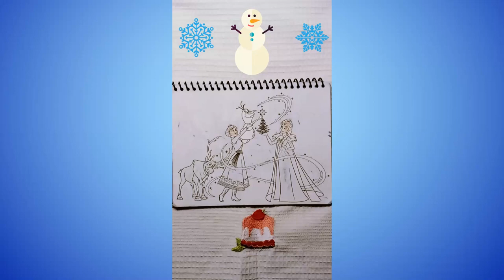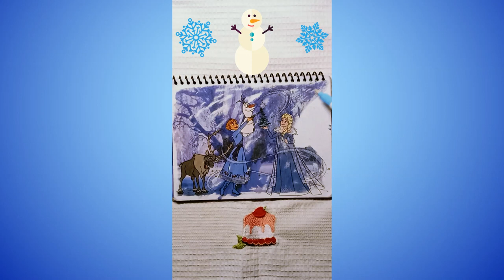Eğlenceli Frozen ve Arkadaşlarını Boyama 😍😍💕💕🖌️çocuklar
adım adım
nasıl çizilir
nasılboya yapılır
yabanmersini çizimi
Sanat stüdyosu